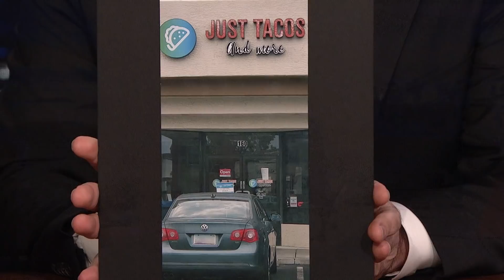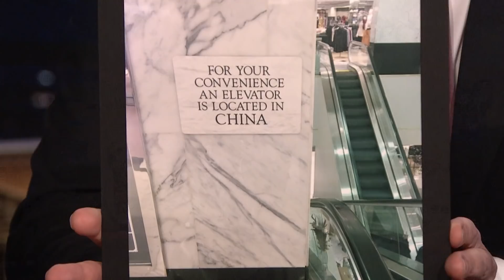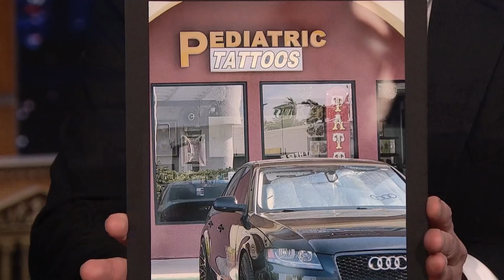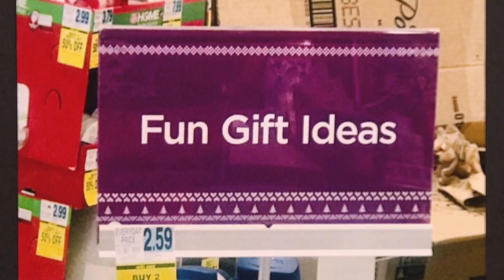Bad Signs: Your Favorite Kids Eat Free on Sundays, Pediatric Tattoos | The Tonight Show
Jimmy asks Tonight Show fans to send in photos of funny or weird signs they've seen and shares some of his favorite submissions.